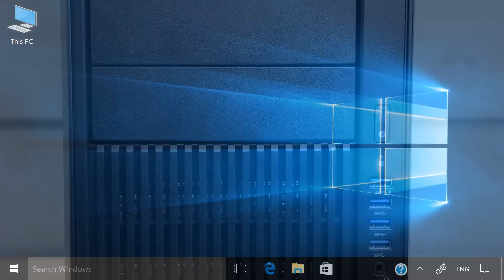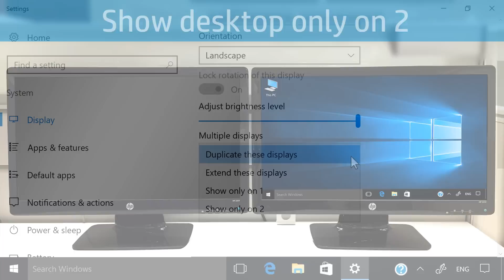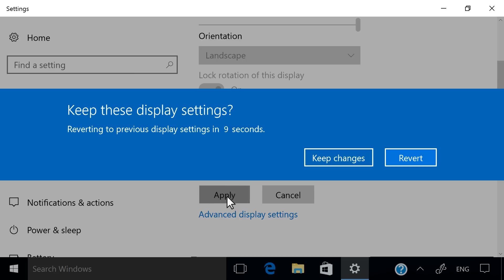How to Set Up / Connect Multiple Monitors in Windows 10 | HP Computers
Learn how to connect and use multiple monitors in Windows 10. The steps are the same or similar for other versions of Windows. Learn more about using two or more monitors with one computer on our support

Steps for using two or more monitors with one computer in Windows 10:
Connect your primary monitor to the computer using your supported connection method.
Connect the secondary and any additional monitors to the computer using the remaining connection ports on the computer.
Power on the connected monitors, the power on the computer.
Right-click on the desktop and then click Display settings.
Click the Multiple Displays drop-down menu and select your desired option.
Click Apply and then click Keep changes.